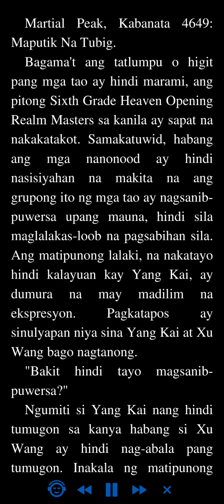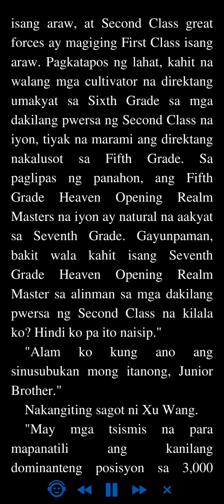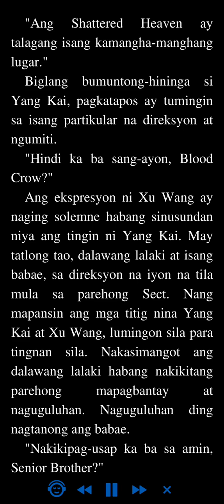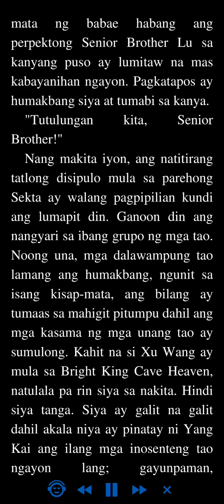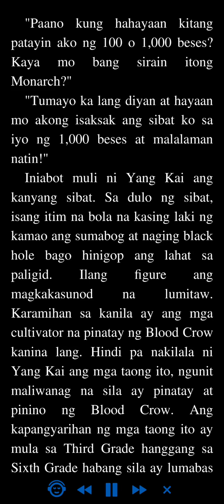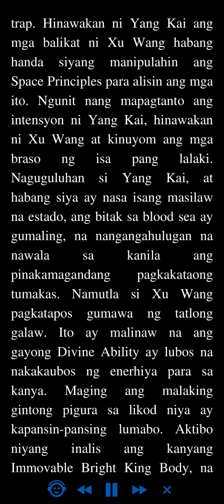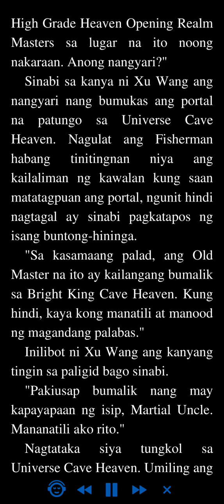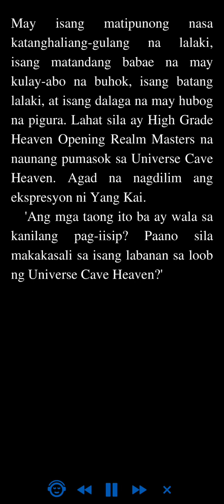Martial Peak: Kabanata 4649 - 4652